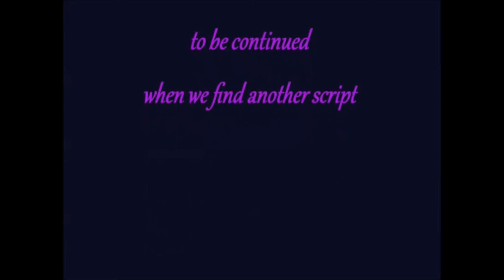P51 Old Crow de Durafly - Petit vol au soleil